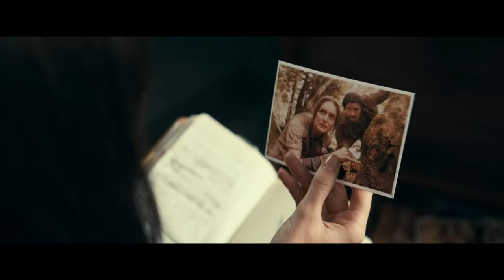MADAME WEB - Official Trailer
È uscito un video di "MadameWeb ", dal 14 Febbraio solo al Cinema .

Trama del film:
"Nel frattempo, in un altro universo...", Madame Web è la storia delle origini di una delle eroine più enigmatiche dei fumetti Marvel. Dakota Johnson interpreta la protagonista, Cassandra Webb, un paramedico di Manhattan con poteri di chiaroveggenza. Costretta a confrontarsi con alcune rivelazioni del suo passato, stringe un legame con tre giovani donne destinate a un futuro straordinario ma che dovranno sopravvivere a un presente pieno di minacce.